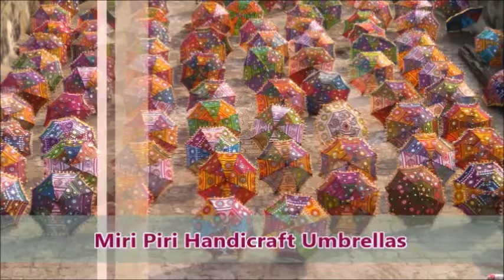Specialized in Decorative Luxury Parasols Umbrellas for Wedding, Events, Exhibitions,Outdoor Parties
Specialized,  Suppliers & Manufacturers in Embroidered Umbrellas Parasols 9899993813, 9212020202

Luxury Decorative Wedding Umbrella Manufacturers & Suppliers in Jaipur, Rajasthan, New Delhi, India

Low Price, Very Durable, Best Quality Fabric, Easy Maintenance, Specialized, Professional, Maker, Specialist, Beautiful, Unique, Latest, Creative, Inflatable, Cool, Fashion Designer, Luxury, Styles With Elegance And Durability, UMBRELLAS PARASOLS

Flexible Design Aesthetic · Easy Maintenance · Quality Assurance · Cost Benefits

Hardware, Accessories, Spare Parts, Components also avilable at very low price

We are among the most Preferred and Prominent Handcrafted Traditional Handmade Jaipuri Rajasthani Colourful Umbrellas Parasols manufacturers in New Delhi, India

Supply All over India & Abroad

Content in video does not resemble any name place or thing. Product shown in videos is only for references. The same may or may not be available depending on product

Note- We can not guarantee that the information on this youtube is 100% correct.